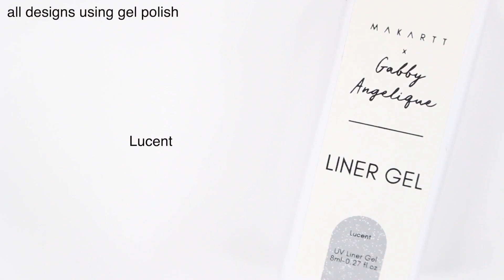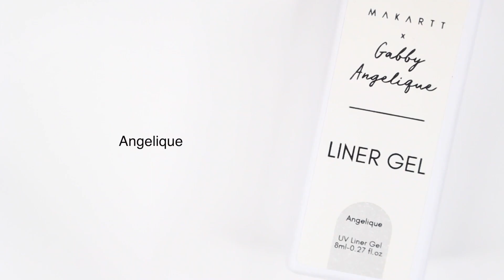7 EASY NAIL IDEAS | New Year’s Eve nail art designs compilation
today I have some more nail art designs for you guys that are all perfect for New Years eve! all designs in this video are using gel nail polish

sheer black gel : Kiara Sky "black tie"
black stars

..and if you're new to my channel..hi & welcome! My name is Gabby and I post anything and everything nail related..from nail art compilations, to dip powder tutorials, gel polish tutorials and polygel gel tutorials. I also share my nail hacks and tips that are perfect for anyone who is looking to do their nails right at home!